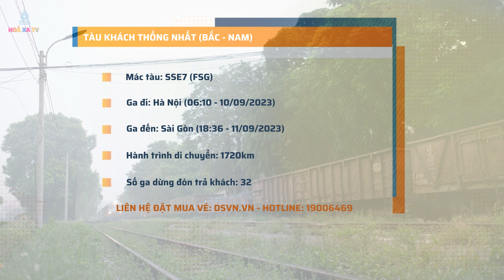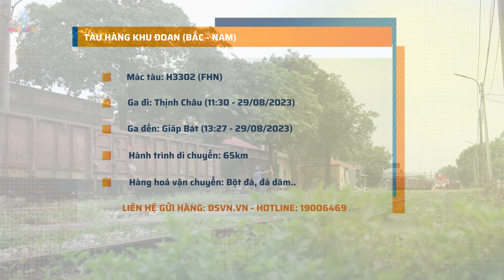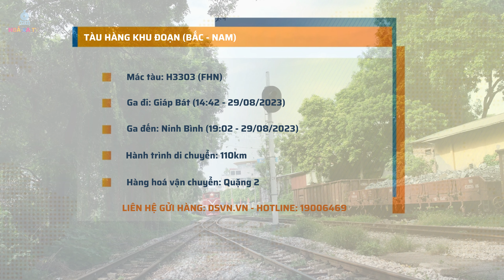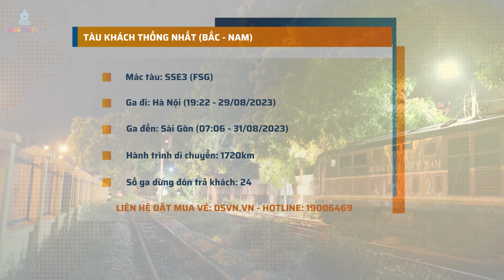[TÀU HOẢ XE LỬA VIỆT NAM] Tổng hợp nhật ký một số chuyến tàu đến và đi tại ga Văn Điển - PHẦN 2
00:00 - Intro Hoả Xa TV
00:13 - D19E-944 kéo tàu khách SE7 thông qua ga Văn Điển
01:56 - D12E-644 kéo tàu hàng H3302 thông qua ga Văn Điển
02:53 - D12E-644 kéo tàu hàng H3303 thông qua ga Văn Điển
04:50 - D19E-980 kéo tàu khách SE3 vào ga Văn Điển
05:47 - D13E-720 kéo tàu hàng HH62 thông qua ga Văn Điển
06:54 - D19E-980 kéo tàu khách SE3 rời ga Văn Điển

[VIETNAM RAILWAYS DAIRY] Let's keep an eye on both passenger and freight/cargo trains arriving and then leaving Van Dien Train Station.

If you are interested in and/or looking for a Railway Adventure Package across Vietnam.

► Kết nối/Connect với tôi tại:
🔔 Đừng quên đăng ký và nhấn chuông để là người nhận video mới nhất từ Hoả Xa TV. Hãy nhấn thích video và chia sẻ giá trị này để nhiều người cùng xem hơn và biết đến kênh Hoả Xa TV bạn nhé. Xin cảm ơn.

CHÚC CÁC BẠN 1 NGÀY MỚI VUI VẺ - HAVE A NICE DAY !!!
© Bản quyền thuộc về Hoả Xa TV
© Copyright by Hoả Xa TV  ☞ Do not Re-up